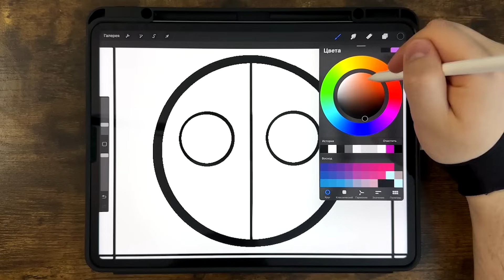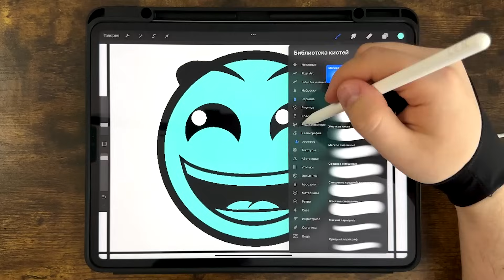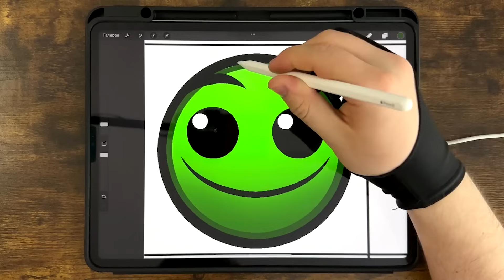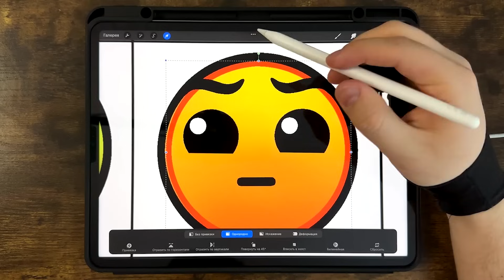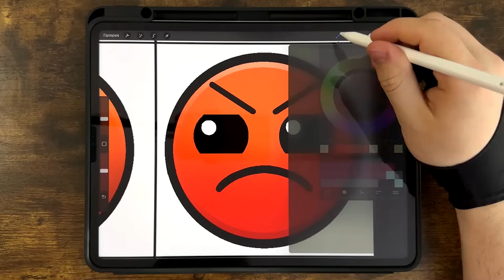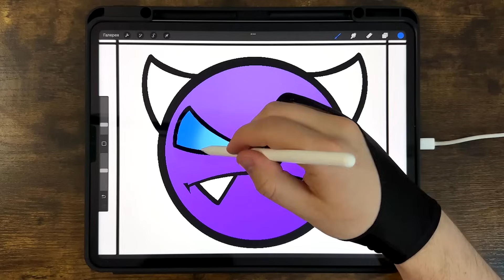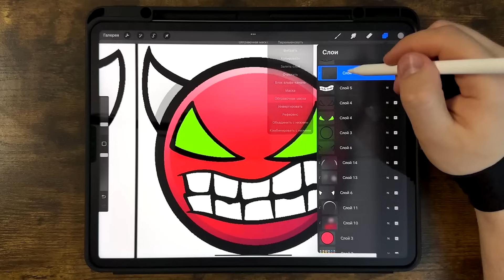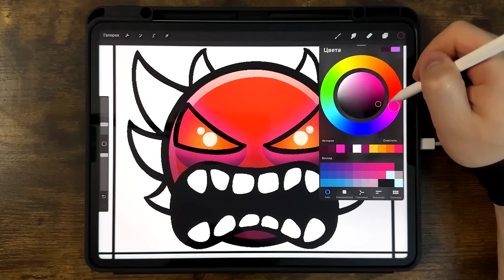Drawing All GEOMETRY DASH Difficulty Faces / How to draw GEOMETRY DASH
🖖Hi guys! Today I will drawing All GEOMETRY DASH Difficulty Faces / How to color GEOMETRY DASH

00:00 Shadows from the grave
00:43 Air detected
01:49 Clouds in the sky
03:22 Rainbows around the world
04:29 Water on the hill
05:39 Pandas in the jungle
06:42 Fire in the hole
07:42 Sand on the beach
08:42 Area confirmed
09:48 Rain in the face
10:46 Fish in the sea
11:47 Rock on the ground
12:51 Leaves on the tree
13:55 Wind from the landscape
15:00 Lava in my mouth
16:04 Lightning on the road
17:01 Sharks in the ocean
17:59 Kids at the basement
19:06 Slaughter in the house
20:14 Blood in the bath
21:23 Skeletons in the nether

🎨Tools used:

- Markers: VISTA ARTISTA style, Brauberg art, POSCA
- Liner: MALEVICH, MICRON, DecoColor
- Graphite pencils: Bruno Visconti
- Watercolor pencils: Neva palette
- Pastel pencils: Faber-Castell
- Liner white: Pen touch